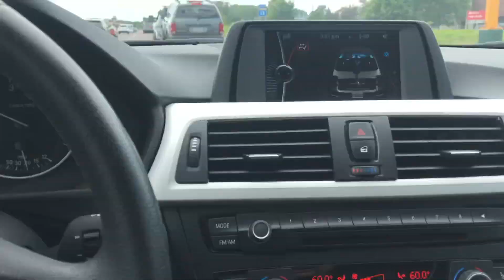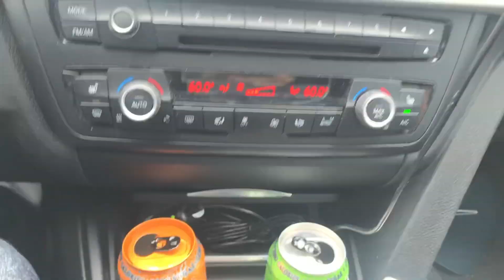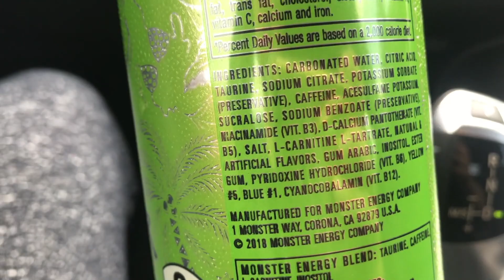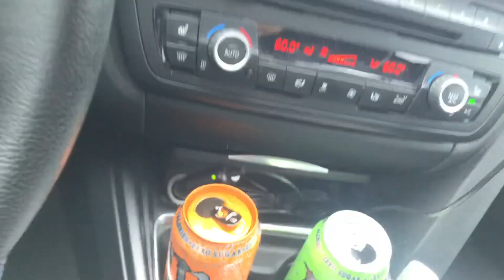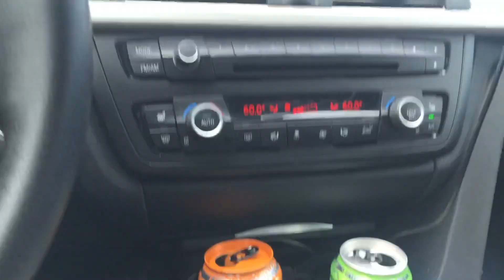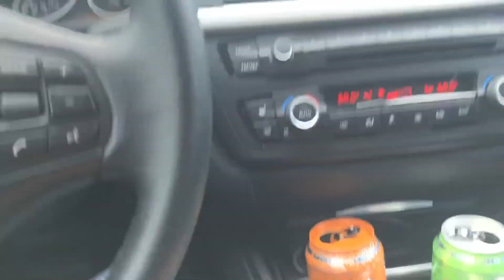Are sugar free energy drinks bad for you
Are sugar free zero calories energy drinks bad for you?

In previous research, energy drink consumption has been tied to side effects including elevated blood pressure, irregular heart beat, seizures, stroke, and heart attack. One study suggested that in healthy young adults, a single 24-ounce energy drink may impair blood vessel function